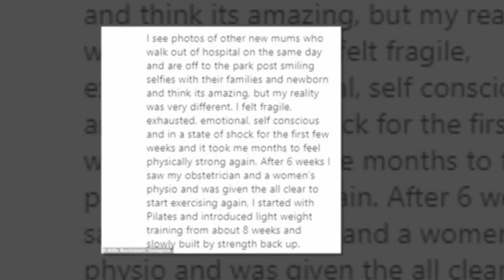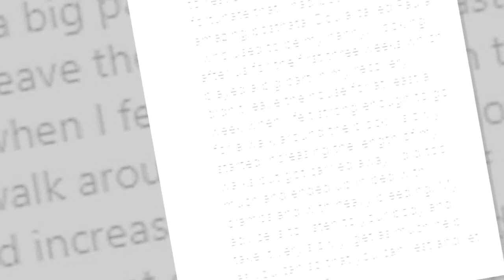Pregnant Millie Mackintosh shows off her blossoming baby bump in a cut out dress 829827